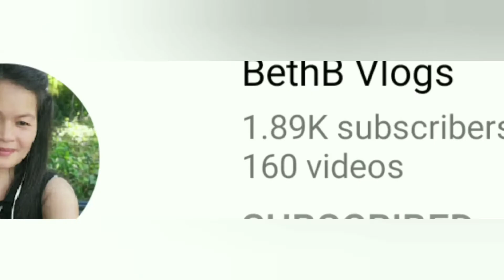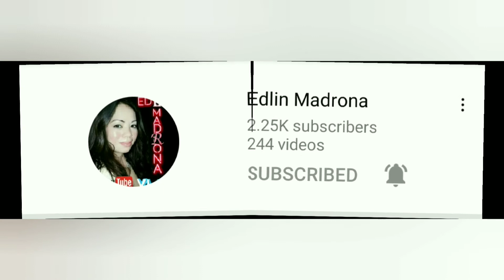GINATAANG PUSO NG SAGING SIMPLENG LUTONG BAHAY NI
Guys murang ulam ba ang hanap mo pero masarap at magugustuhan ng ating buong pamilya?Ito na guys ang masarap na GINATAANG PUSO NG SAGING

CHINITANG MAKULIT